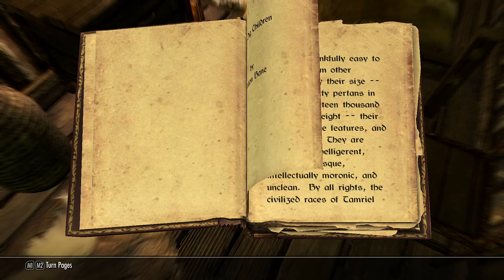The Black Sacrament | Let's Play Skyrim Modded | #39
"Sweet Mother, sweet Mother, send your child unto me, for the sins of the unworthy must be baptised in blood and fear."
It's time to take on our first contract and join the Dark Brotherhood, the time arises to become a silent assassin of Sithis.